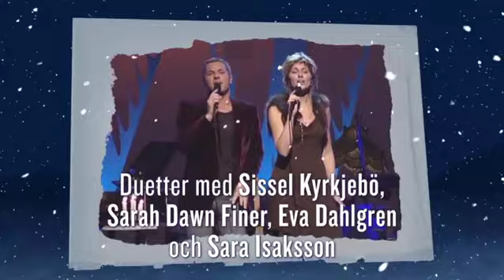Peter Jöback - Jag kommer hem igen till jul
Peter Jöbacks storsäljande julalbum "Jag kommer hem igen till jul" firar 10 År med en exklusiv jubileumsutgåva. Helt nya singeln "Jul nu igen" är skriven av Andreas Mattsson och Niklas Frisk.
Ytterliga tre extraspår ingår. Duetter med Sissel Kyrkjebö, Sarah Dawn Finer och Eva Dahlgren.